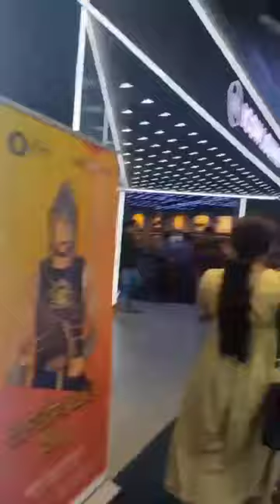alluarjun movie theater in Hyderabad🏢alluarjun